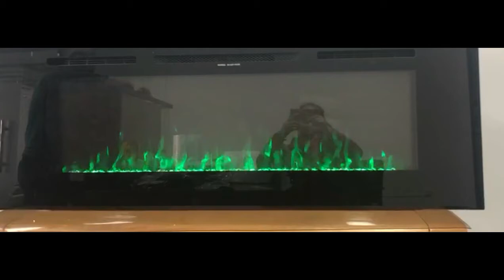Hk-SERIES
As a kind of household electric heating appliance, electric fireplace has the characteristics of cleanliness, safety and reliability, convenient loading and unloading, and high combustion utilization rate.